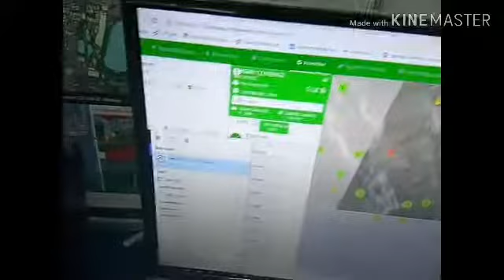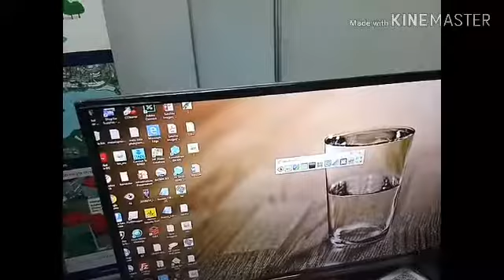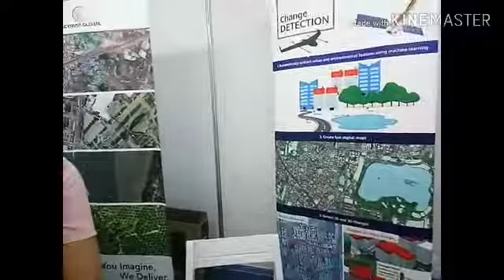GEOMATICA, software terbaru REMOTE SENSING... basecamp in singapore